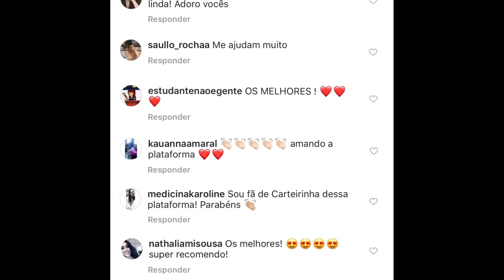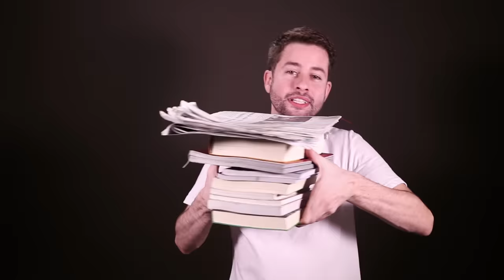Governo Artur Bernardes | Coluna Prestes, Getúlio Vargas e a Revolução de 1930 #12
SOBRE A AULA: Artur da Silva Bernardes foi um advogado e político brasileiro, presidente de Minas Gerais de 1918 a 1922 e presidente do Brasil entre 15 de novembro de 1922 e 15 de novembro de 1926. Seus seguidores foram chamados de "bernardistas".

Aprenda todas as disciplinas em uma plataforma completa com aulas incríveis, exercícios com resolução comentada, correções de redação, simulados, plantão de dúvidas e todo o apoio que você precisa para estudar para estudar! Para saber mais, acesse

QUER MAIS AULAS DE HISTÓRIA?

QUER AULAS DE OUTRAS DISCIPLINAS?
Cola aqui no canal e conheça todos os professores do Se Liga!